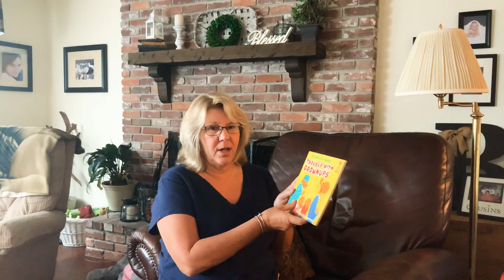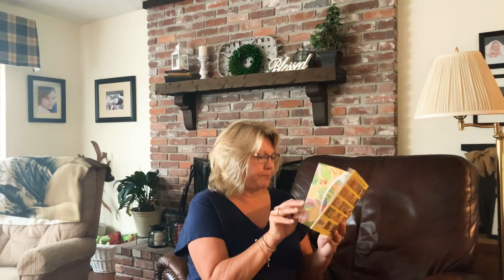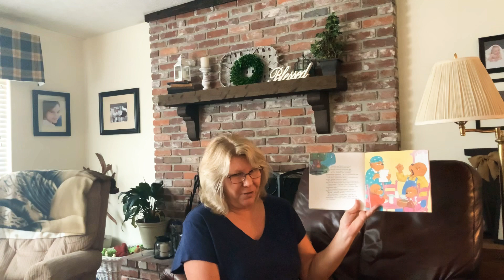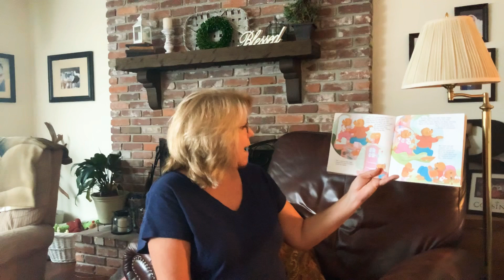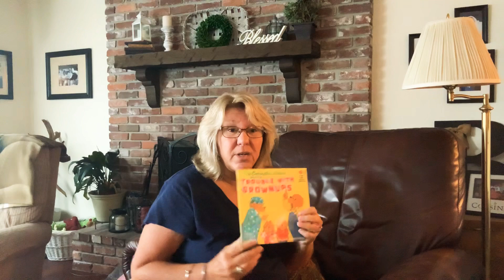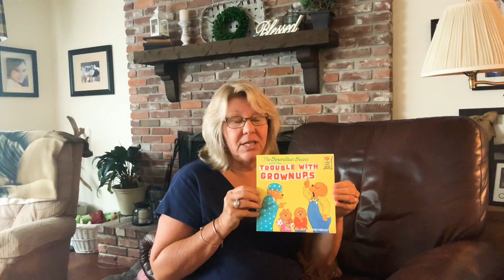The Berenstain Bears and the trouble with Grownups